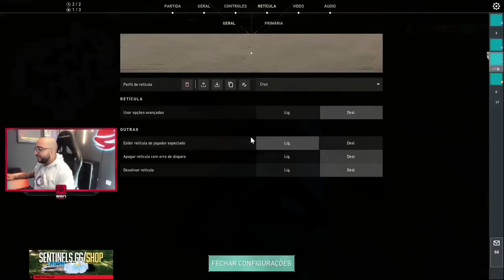Don't PEEK 3ms PING SEN Sacy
SEN Sacy the newest addition to Sentinels looking really good we must say.